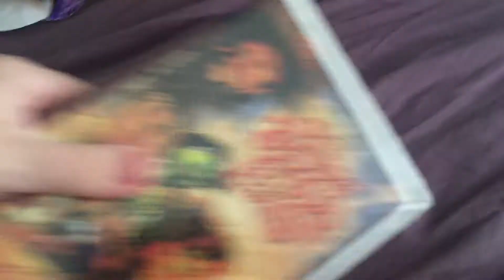Those VHS I Watched For Next week